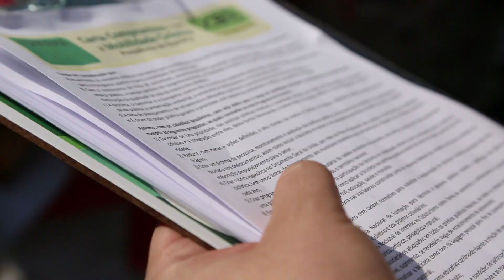Eduardo Jorge assina carta compromisso com mobilidade em bicicleta | Bike é Legal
O candidato a presidente pelo PV, Eduardo Jorge, assinou neste final de semana uma carta compromisso pela mobilidade em bicicleta. O documenta lista 14 itens para garantir a implementação do transporte individual não motorizado com segurança em todo país. A carta foi entregue por Daniel Guth, representante da UCB,União de Ciclistas do Brasil.